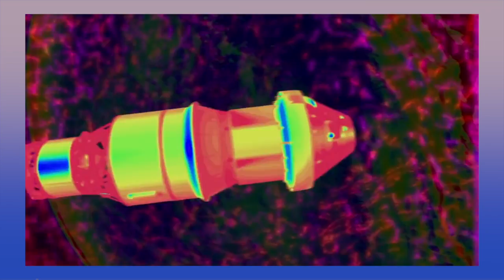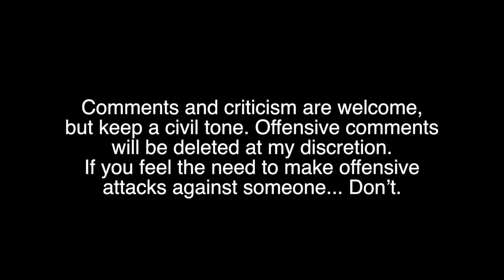Trial By Fire: Moon Landing Deniers Fail Test of Reason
This video is in response to all those touting that “NASA admits they can’t get through the Van Allen Belts!”

No, they never said that. Moon landing deniers are engaging in “quote mining” in order to support their distorted view of reality.

Special thanks to Superformance72 Seb Menard Richard "Spline-King" Lionheart aka Richard Anderson/Misty O'Dell/primemac Real 911questions (screenshots of comments), and FaceLikeTheSun for providing excellent examples of poor critical thinking on this subject!

***UPDATE***
An extra special thanks to Richard Lionheart for supplying yet another great example of poor critical thinking by making a rebuttal video!
From the description that is scattered and jumps from subject to subject, to the video itself which is disjointed, poorly explained, rife with spelling and grammatical errors, and discusses subjects wholly unrelated to anything in my video.